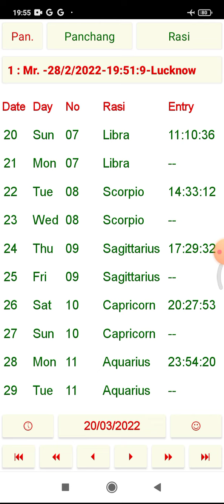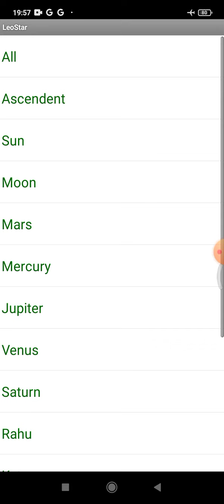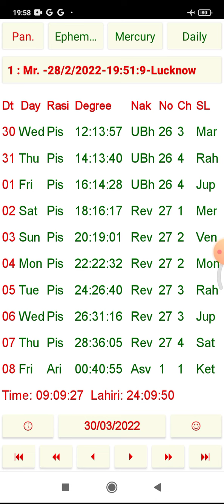HAPPINESS IN LIFE AFTER 14 APRIL 2022 NEXT 12 YEARS